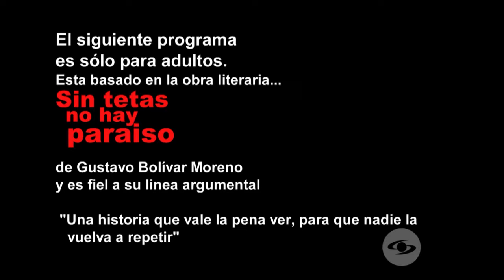SIN TETAS NO HAY PARAISO CAPITULO 2